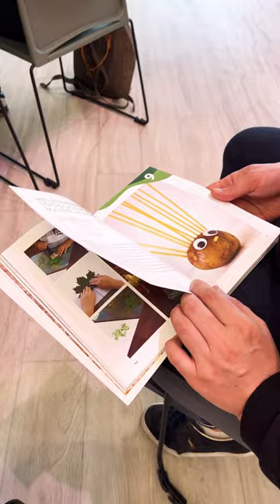Green therapy in greenhouse🪴